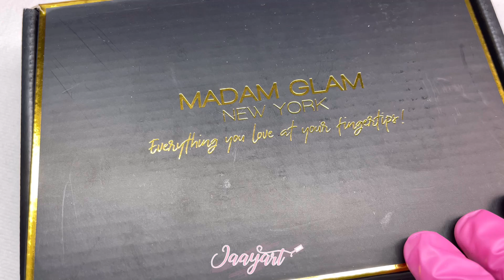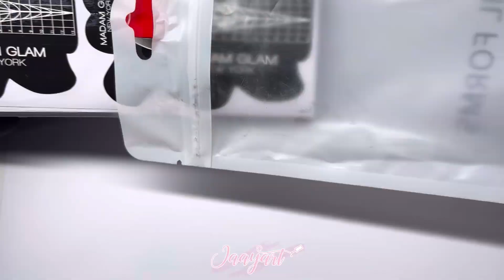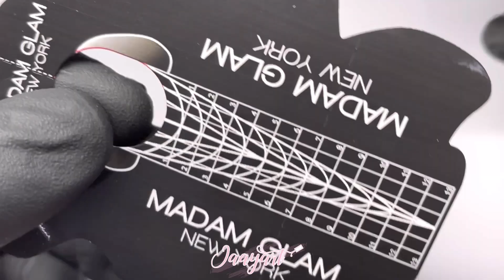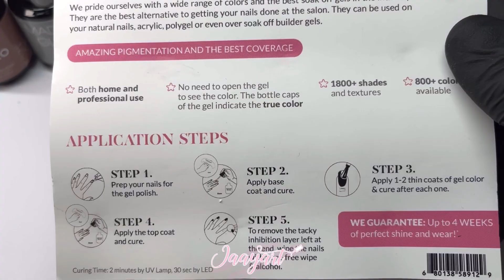GEL de UÑAS ECONÓMICO 😱 / Jaayart Madam glam review